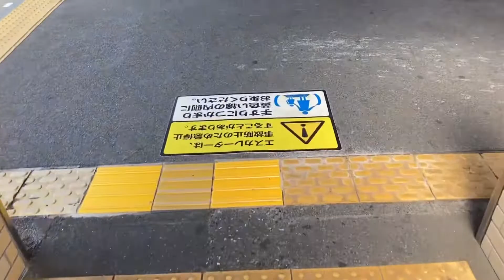谷塚駅 エスカレーター【東武スカイツリーライン】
MITSUBISHI

［チャプター］
0:00 改札階→ホーム階
0:36 ホーム階→改札階
1:14 ご視聴ありがとうございました